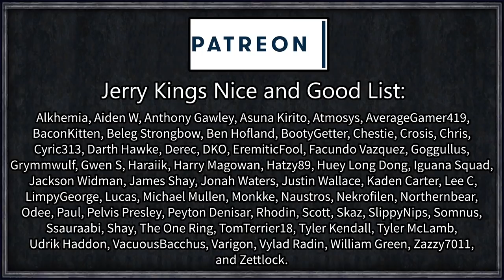CK2: Ruler Challenge 1 #2 - PSYCHIC YOUTUBER GETS "RARE" EVENT (Series B)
We're going back to basics with this very simple series where I blitz through the ruler challenges and have hilarious and convoluted adventures along the way.

Our first ruler is Konan of Britanny, who I thoroughly ruin within the first 30 minutes of play!

=== Full (Iron-man) mod list ===

In heaven’s Graphics overhaul lite

Ultimate Tooltip
Created by Natz

Viking/Bloodthirsty Counter (Ironman)
Created by lexi91

=== Links ===

Roll1D2Games
PLYMOUTH
PL1 9FZ

=== Legal ===